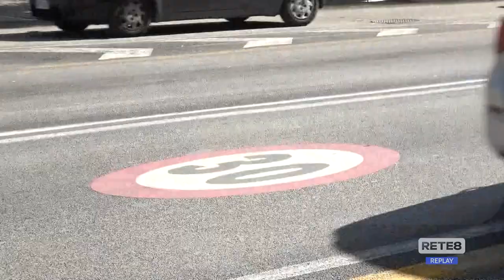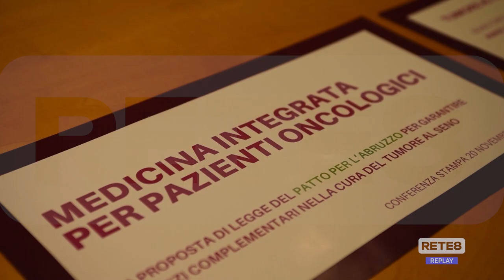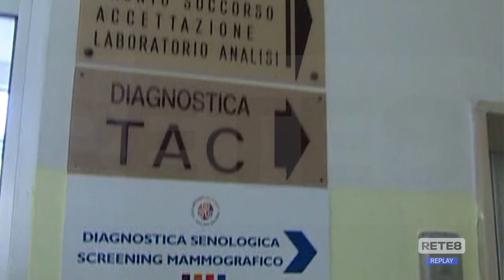Abruzzo - Tumore al seno: proposta di legge per sostenere la ricerca